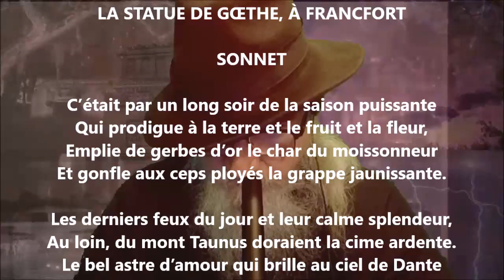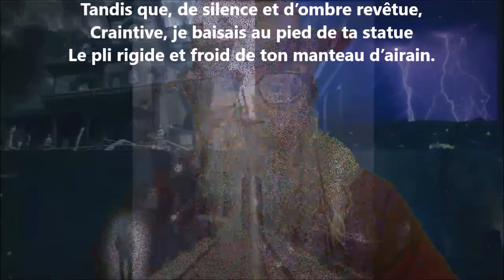La statue de Gœthe, à Francfort - Marie d'Agoult lu par Yvon Jean